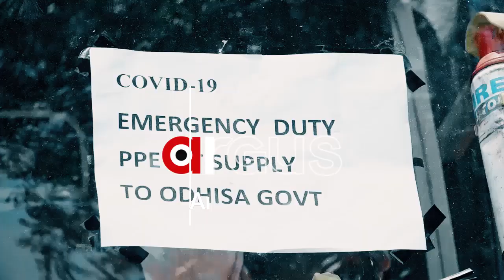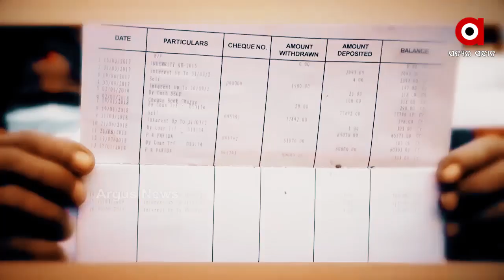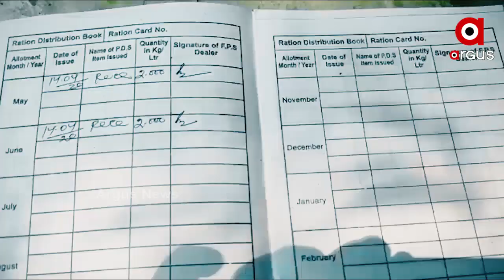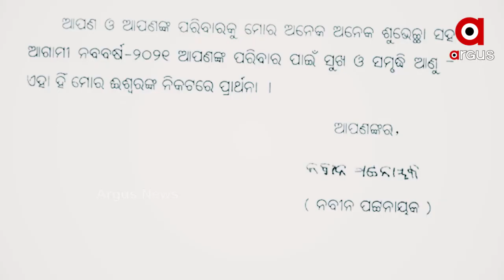ଟ୍ୱେଣ୍ଟି-ଟ୍ୱେଣ୍ଟିକୁ ବିଦାୟ ଦେବା ଆଗରୁ ନଜର ପକାନ୍ତୁ ଏହି ସବୁ ଖବର ଉପରେ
ବର୍ଷ ଆରମ୍ଭରୁ ଶେଷ ଯାଏଁ ଟିଭି, ସମ୍ବାଦପତ୍ର ଓ ଇଣ୍ଟରନେଟ ମାଧ୍ୟମରେ ଆପଣ ମାନେ ଦେଖିଥିଲେ ଅନେକ ଖବର । ହେଲେ ଖବରର ଗହଳି ଭିତରେ  ହଜିଯାଉଥିବା କିଛି ପ୍ରମୁଖ ଘଟଣାକୁ ଆପଣଙ୍କ ସାମ୍ନାକୁ ଆଣିଥିଲା ଅର୍ଗସ ନ୍ୟୁଜ ।  ଟ୍ୱେଣ୍ଟି-ଟ୍ୱେଣ୍ଟିକୁ ବିଦାୟ ଦେବା ଆଗରୁ ଆସନ୍ତୁ ପୁଣି ନଜର ପକାଇବା ସେହି ଖବର ଗୁଡିକ ଉପରେ...